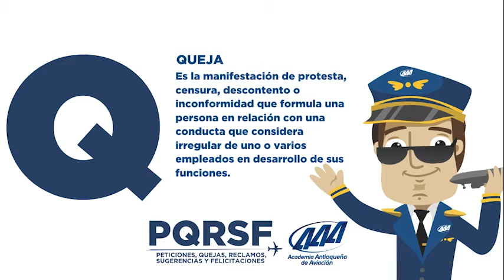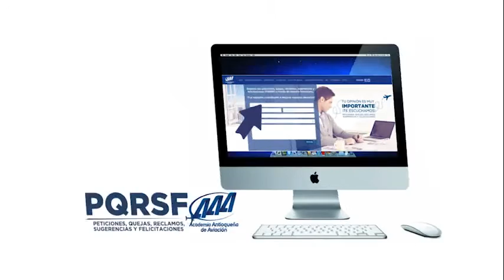PQRSF AAA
¿SABES QUÉ ES UNA PQRSF?
Las PQRSF son las Peticiones, Quejas, Reclamos, Sugerencias y Felicitaciones por parte del usuario, y termina con la ejecución de los planes de mejoramiento a que haya lugar por parte de los responsables del sistema.

A través de nuestra página web puedes realizar tu reporte los cuales contribuyen a mejorar nuestros servicios.